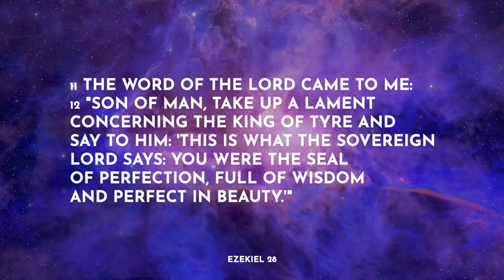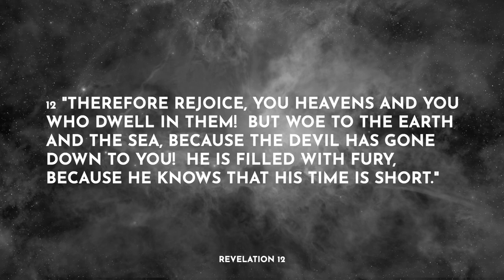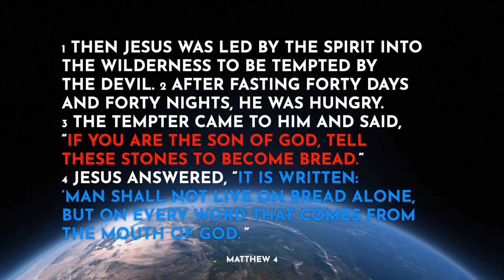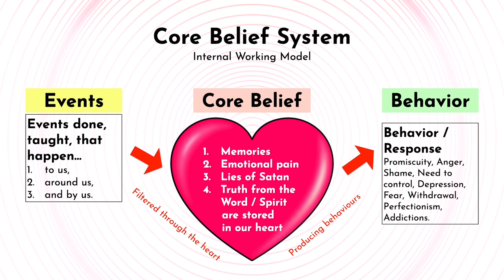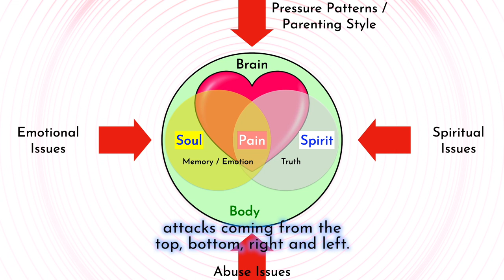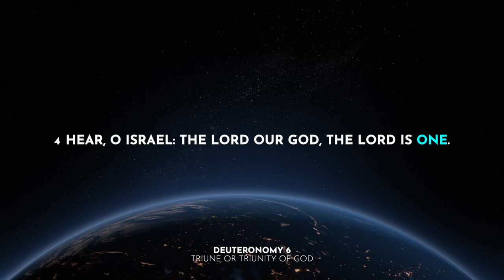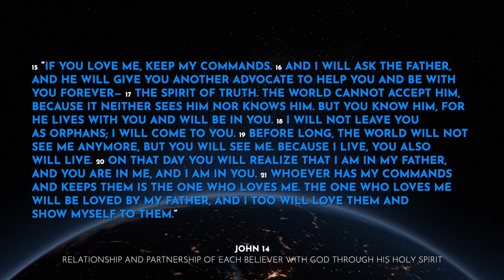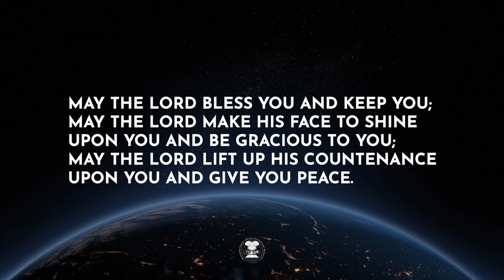Transformers: Renewing The Mind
Discover the profound journey of renewing our minds in this episode of Sunday Live: The Podcast, inspired by Romans 12:2. We explore how embracing a new life in Christ, immersing ourselves in the Word, partnering with the Holy Spirit (and many more!) lead to transformative renewal. Join us as we uncover the keys to unlocking the abundant life Christ offers through the renewal of our minds. Do not conform. Transform!

Languages: English, Cebuano (Davao)
English subtitles are available for non-English phrases.

Want the audio version of this episode? You can listen to this episode of “Sunday Live: The Podcast” on Apple Podcasts, Spotify, or where available!

Verses:
‣ Ezekiel 28:11-19
‣ Isaiah 14:3-17
‣ Luke 10:18
‣ Revelation 12:7-12
‣ Romans 12:2
‣ John 3:72
‣ Corinthians 5:17
‣ John 8:31-32
‣ Colossians 3:16
‣ Proverbs 4:20-23
‣ John 14: 15-21

Chapters:
00:00:00 Intro
00:05:23 The First Transformer in the Bible
00:15:53 Do not conform. Transform!
00:23:46 It is written!
00:29:19 Core Belief System
00:34:28 Damaged Relationships
00:40:01 The Four-Front War
00:52:45 Togetherness
01:09:07 It's time to transform.